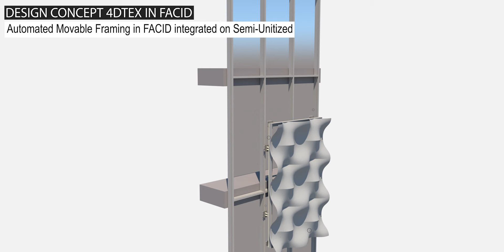Double skin façade :: Autonomous 4DTex shading panel :: VRay Animation :: Architectural Concept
A concept of an adaptable shading façade panel that can move over the exterior curtain wall of the building. The actuators for activating the engagement and disengagement rollers can be controlled using electrically powered systems which can have separate single board computer (for ex. Beagleboard) and also can be controlled wirelessly as per the user control.